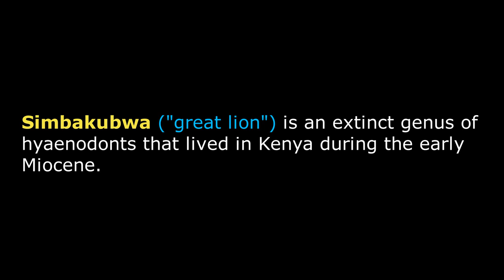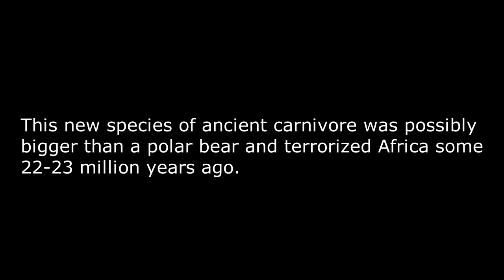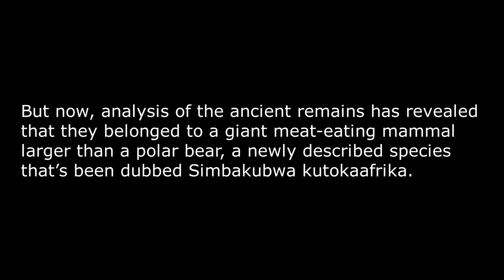Simbakubwa || Great Lion Of Africa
Simbakubwa ("great lion") is an extinct genus of hyaenodonts that lived in Kenya during the early Miocene.
The fossils of Simbakubwa were first discovered by rural Kenyans at Meswa Bridge, Western Kenya.
Simbakubwa kutokaafrika means "great lion of Africa” and is known from most of its jaw, portions of its skull, and parts of its skeleton found in Kenya.
Simbakubwa was a fierce predator that “had lots of blades,” paleontologists report.
This new species of ancient carnivore was possibly bigger than a polar bear and terrorized Africa some 23 million years ago.
Different regression models produce a wide range of body mass from a low estimate of 280 kg (620 lb), to an upper estimate possibly reaching up to 1,500 kg (3,300 lb).
Simbakubwa, like other hyainailourids, probably was a specialist hunter and scavenger that preyed on creatures such as rhinoceroses and early proboscideans.
The fossils had been excavated between 1978 and 1980 at a site in western Kenya called Meswa Bridge and sat unstudied for decades, tucked safely in a drawer at the Nairobi National Museum in Kenya.
But now, analysis of the ancient remains has revealed that they belonged to a giant meat-eating mammal larger than a polar bear, a newly described species that’s been dubbed Simbakubwa kutokaafrika.